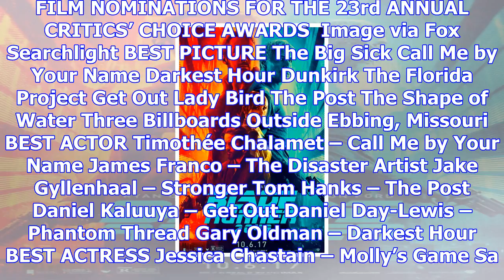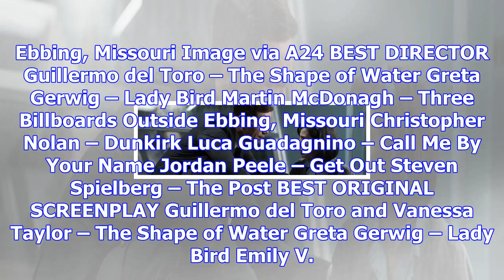‘the shape of water’ leads critics choice awards nominations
The Broadcast Film Critics Association has weighed in with its picks for the best of the year in fil...